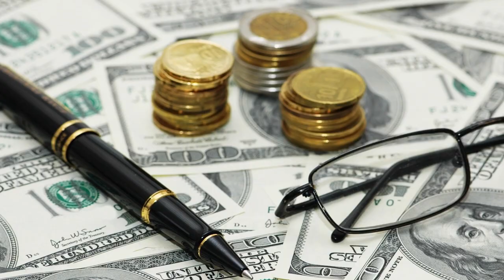WHY UNGRATEFUL FRIENDS ARE LEECHES (How to deal with greedy friends)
Most of us don't know who are real friends are because ungrateful friends are very difficult to fish out. I have included a few pointers in this video that will help you tell who an ungrateful friend is and how to deal with ungrateful friends. Most greedy friends are ungrateful. The will pretend to love you just to exploit you for their selfish reasons. ungrateful friends are greedy, egoistic,  rude, manipulative, negative and filled with jealousy. Ungrateful family members should be considered dealt with as fake friends. After watching this video you will be able to deal with greedy friends squarely.
UNGRATEFUL FRIENDS ARE BLOOD SUCKERS
YouTube Suggested videos for YOU.

To Everyone Feeling Cheated by Life: What I did after feeling lost and cheated by life